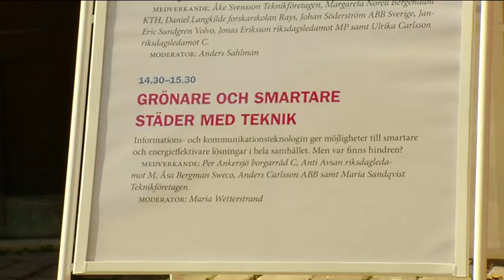Grönare och smartare städer med teknik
Teknikföretagens energiseminarium från Almedalsveckan 4 juli 2012. Med Per Halvarsson, ansvarig för affärsutveckling inom smarta nät på ABB, Erik Severin, vd Sweco Energuide, Tomas Rudin, oppositionsborgarråd (s), Anti Avsan, riksdagsledamot (m) samt Maria Sandqvist, Teknikföretagen.